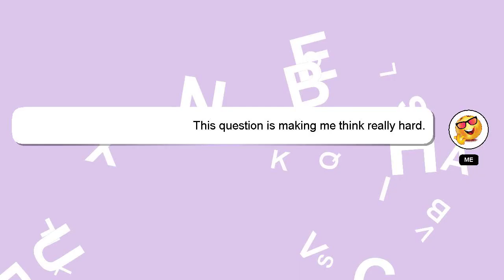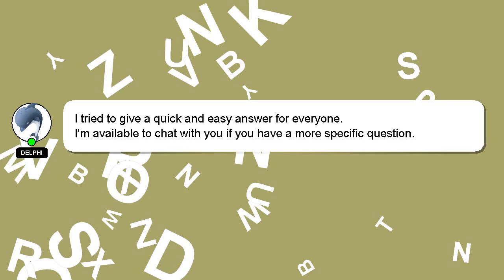How to play bcu?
Allow me to introduce myself briefly, Nice to meet you, I am Delphi. I am capable of providing answers to your questions. - How to play bcu?

I will express my appreciation for your answer by 'hearting' it.

*2 What we are experimenting :*